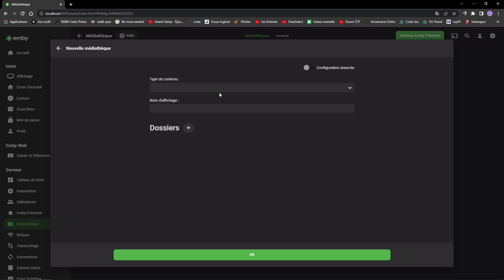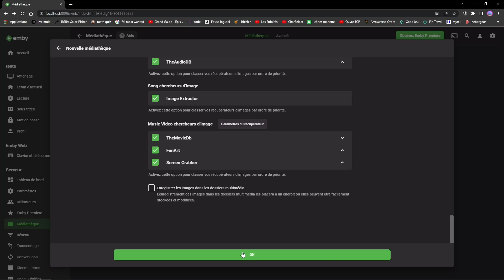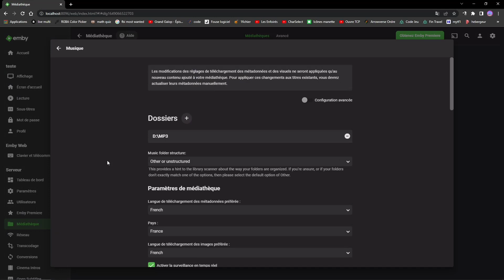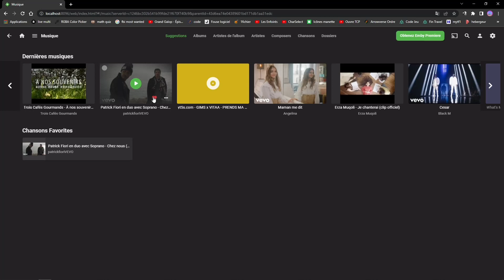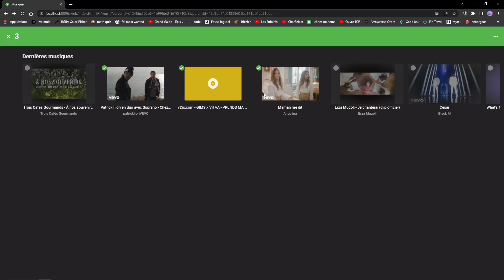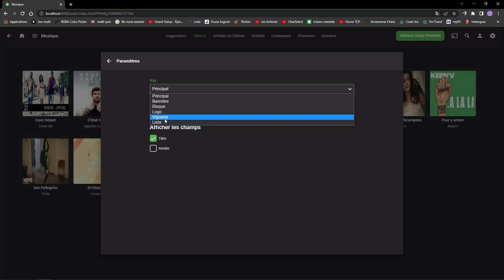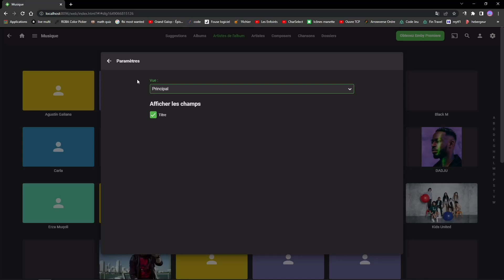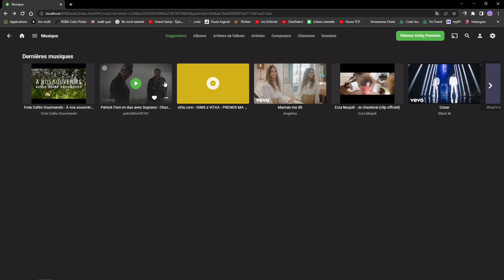Comment PARAMETRE la BIBLIOTHEQUE de MUSIQUE ? Peut-on créer notre propre NETFLIX ? (matthiasdess)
🔴Description: ❤️partage : Salut l’ami et bienvenue sur cette nouvelle série de vidéo, ou l'on vas voir comment paramétrer la bibliothèque de musique sur Emby.
Réseau social :
Les dédicaces :
___________SETUP____________________________________________________
Clavier, souris, tapis: drakkars: